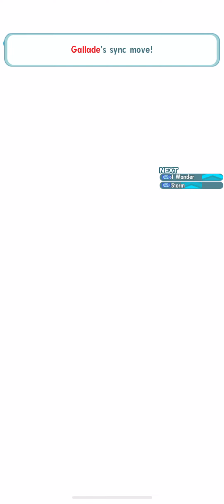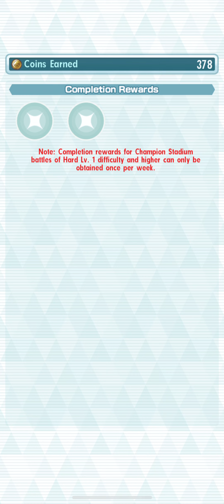Pokemon Masters EX - 15000 pts Champion Stadium - Week 8/5/24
I'm playing Pokemon Masters, a mobile gacha game set on the island of Pasio. Collect many Pokemon waifus and husbandos and participate in unique battles involving sync pairs.

A rare recording mishap for this video. My goal with these videos is to do it all in one take with no cuts of breaks. Aaron, who was the second fight, took quite a few tries, so I ended the first recording and accidentally deleted it. But that also deleted the Flint fight, so in order to show the entire run, I had to complete the run and redo the Flint battle. Sinnoh Champion Stadium is the most difficult in my opinion (Hoenn is a close second), so I still reset quite a bit for these runs. This particular video was a one-take technically, which usually doesn't happen if I have trouble with the second fight onwards.